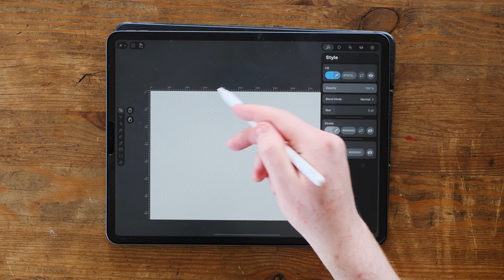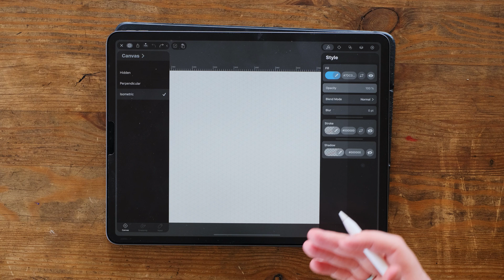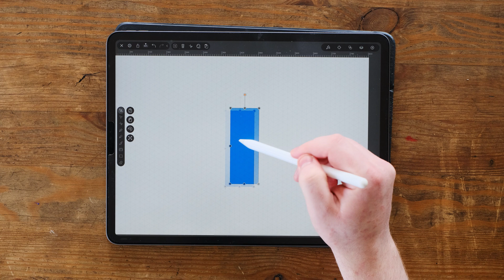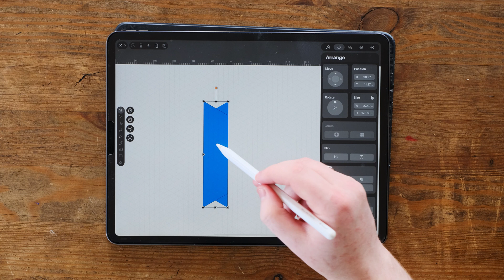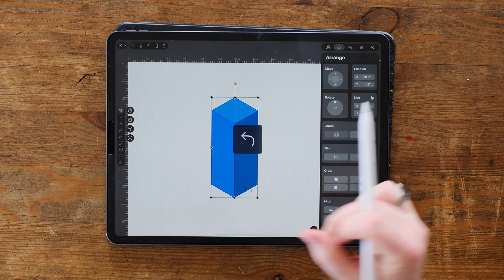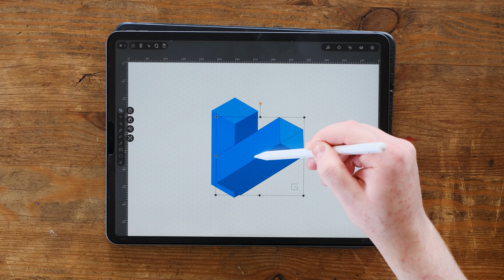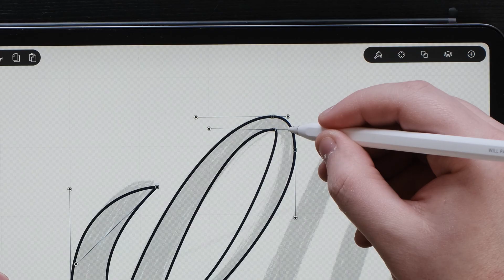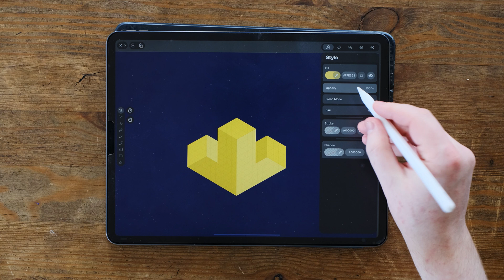How To Design A Great Isometric Logo In Linearity Curve (Vectornator) - iPad Pro 💥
This video is all about designing an isometric logo on the iPad using Linearity Curve. It's a great video not just for beginners but for all people who want to learn more about Linearity Curve.